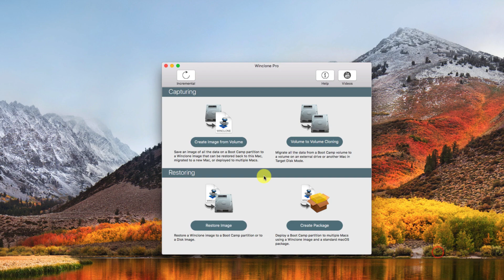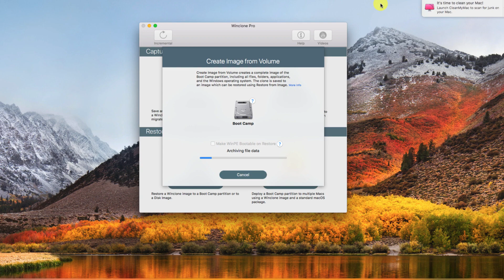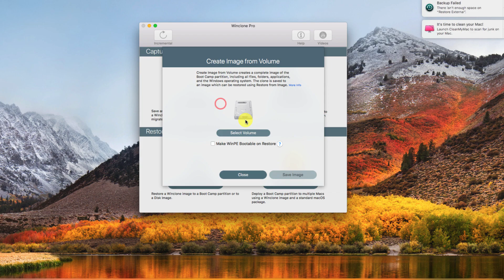How to Backup and Restore Boot Camp (Windows) on Mac and External SSD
How to Backup and Restore Boot Camp Windows on External SDD and Internal HDD and SSD

Using winclone

Windows backup on Mac